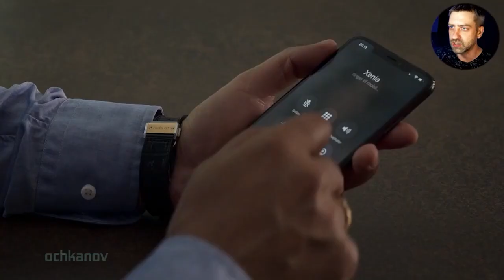Married man has an affair with a younger colleague from work Story recapped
"Oh, what a tangled web we weave, when we first practice to deceive." A frustrated middle-aged married man has an affair with a younger colleague from work. One night, he receives a text message in bed. His wife suspects something. The man attempts to resolve the matter. One of them fails and the other does not. This Danish mystery thriller has more twists than a Hitchcockian turnstile. Hell hath no fury like a woman scorned. Needless to say, this viewer was kept in the dark until the very end, and then he still wasn't sure. But was it really the end? Only some of the characters will ever possibly know.

Sus Noreen Jondahl Wilkins  Sus Wilkins